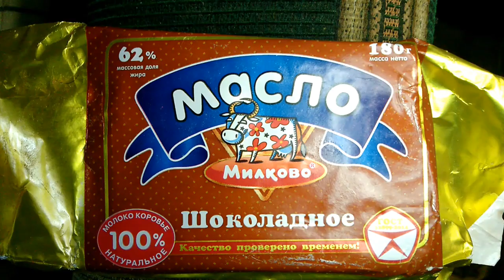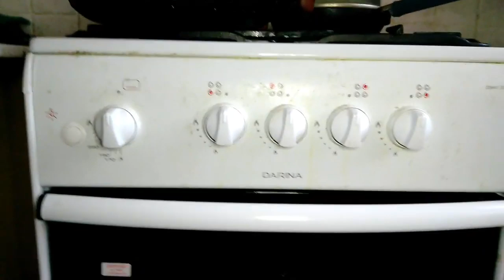Масло шоколадное топленое / Чебупели / Колбаса жареная